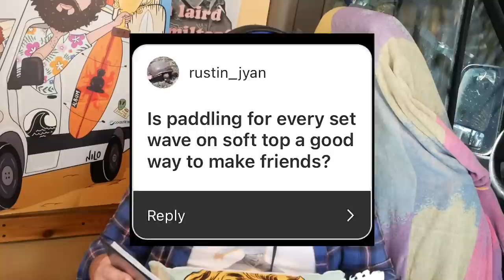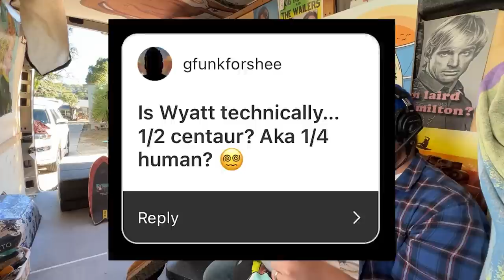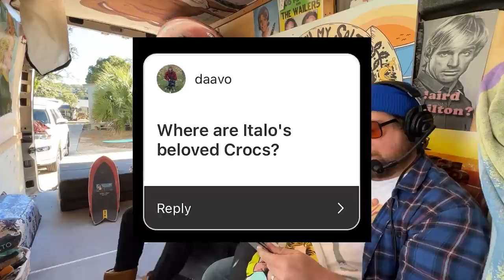JORDAN PETERSON SCOLDS STERLING | Pinch My Salt Podcast | Ep 7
Welcome to episode 7! Sterling and Ryan discuss the purpose of wave pools | questions from the viewers | Play a Surf game | Jack Black |  Sterling's famous Sister Abigail Spencer | Jordan Peterson Calls in to scold Sterling & MUCH MORE!!!

0:00 Cold Opening
0:33 What's Gunna kill us this year?
1:22 WAVE POOLS
4:18 Q&A
7:03 Italo's Crocs
11:29 Jack Black
12:29 SURF GAME
14:34 WSL Surf Watches
15:38 ABIGAIL SPENCER
16:27 Gerard Butler
19:57 Steven Spielberg
21:20 Abigail Spencer Dancing
22:09 Global Warming
27:04 Elon Musk
28:03 Prince Harry & Meghan Markle
29:43 Sterling's Mom's new BOYFRIEND
33:31 Wyatt Spencer
34:05 JORDAN PETERSON CALLS
39:04 Comedy Podcast
40:42 TIGERBELLY
41:28 SUBSCRIBE